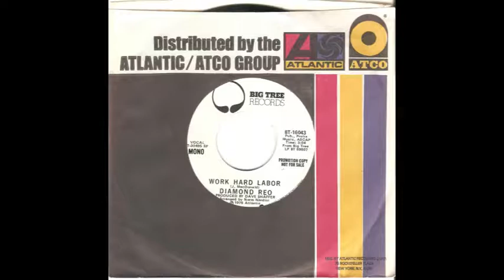Diamond Reo Work Hard Labor 45 Version Mono